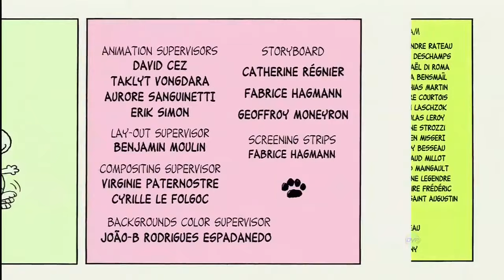Snoopy e Sua Turma: Novas Amizades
A nova animação baseada nos personagens criados por Charlie M. Schulz estreou em Agosto de 2015 no Brasil.
"Snoopy e Sua Turma" (Peanuts) foi exibido pelo Discovery Kids, aos domingos, às 10h da manhã.
A série produzida na França pelo estúdio Normaal Animation e a France Television Distribution, é composta por 500 episódios curtos com 90 segundos, e 104 episódios maiores, com cerca de 7 minutos cada, formando blocos de meia hora de duração.